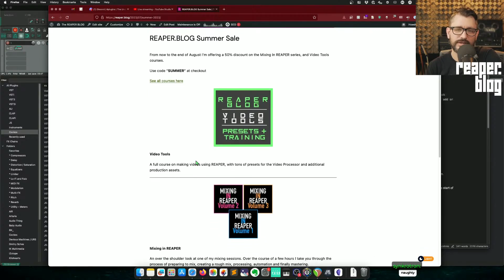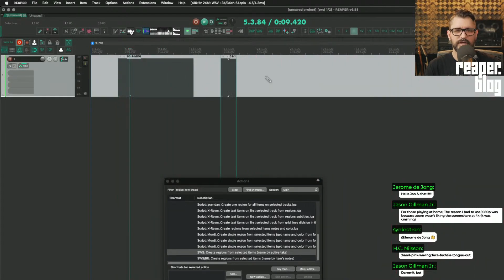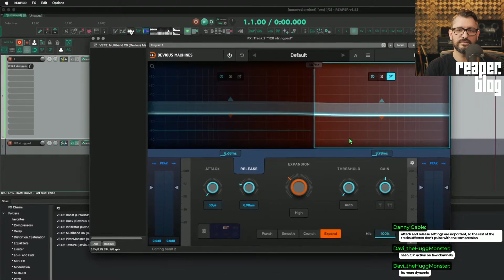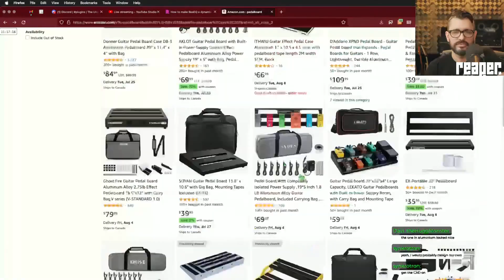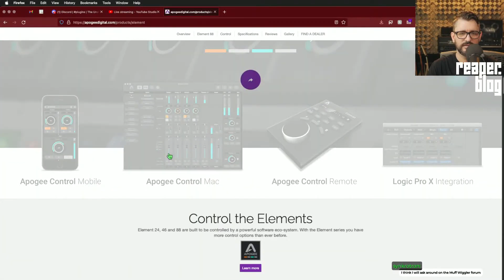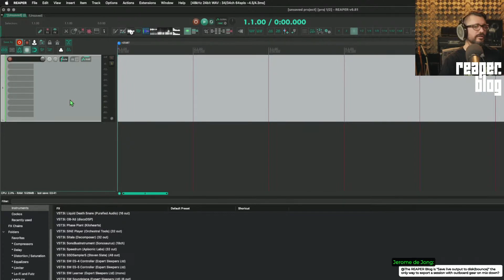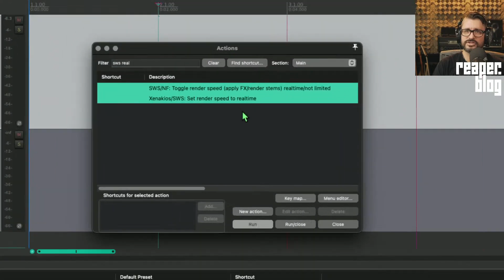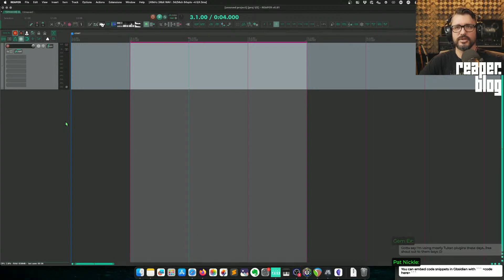Your Questions Answered & Multiband X6 Plugin - July 21 2023 Stream Recap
Here's the short version of what happened in the last stream on July 21 2023! This was mostly a chill Q&A session, and we briefly tried out the latest plugin from Devious Machines, Multiband X6.

The summer sale is running on the reaper blog courses! Start learning video editing or mixing in REAPER and save 50% with code 'SUMMER'

0:00:00 - The begininging
0:00:43 - Use code SUMMER
0:02:00 - Devious Machines X6
0:04:56 - window views between projects
0:08:25 - Will REAPER be the industry standard
0:10:17 - create regions for each item
0:16:14 - Frequency dependent ducking with X6
0:23:53 - guitar pedalboard innovation?
0:29:46 - cheap pedal power supply
0:31:28 - Korg pedals?
0:33:20 - CV signals from reaper
0:35:10 - Which audio interfaces have DC coupled output
0:40:36 - Make a mic sound like another mic
0:42:33 - is HRS still going?
0:44:05 - T-Racks Mic Room on drums
0:51:16 - pedal reamp?
0:55:08 - what other daws do I use?
0:55:52 - Headphones with glasses
0:57:54 - Sad about my watch
1:00:35 - Switching from Notes to Obsidian
1:04:47 - why some plugins lag REAPER?
1:06:31 - suggestion for Tukan plugins
1:07:06 - stream end